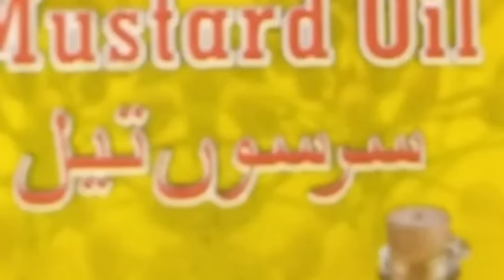Kharish Ka ilaj | Kharish Khatam Karne Ka Tarika | خارش کا علاج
Kharish Ka ilaj | Kharish Khatam Karne Ka Tarika | خارش کا علاج | Harish Ka ilaj | Dr Shahbaz
Healthcare with Dr Shahbaz
Today's video is about Kharish Ka ilaj In Urdu Hindi Kharish خارش (Itching) Khujli کھجلی Ka Fori Desi "Gharelu" Ilaj In Urdu Hindi خارش کا علاج Kharish Khatam Karne Ka Tarika Itching Treatment
Kharish Ka Fori Ilaj
harish ka ilaaj
khushk kharish ka ilaj
sar main kharish ka ilaj
harsh ka ilaaj
kharish
خارش کا مکمل علاج
جسم پر خارش کا علاج
خارش کی دوائی
kharish ka desi ilaj
kharish ka ilaaj
kharish ki dava
purani kharish ka ilaj
desi totkay
harish
harsh ki dawai
kharish ka ilaj in urdu
kharish ki dawai
alarji ki medicine
bachon ko kharish ka ilaj
chambal ka ilaaj
dano ka ilaj
fungus on skin treatment
gharelu totke
harsh ki dua
health tips
kharash kaise thik hota hai
khujli ka ilaj
sukhi kharish ka ilaj
Kharish خارش (Itching) Khujli کھجلی Ka Fori Desi "Gharelu" Ilaj In Urdu Hindi خارش کا علاج Sirf aik cheez kay sath kharish ka khatma bus aik bar apni kharish wali jaga par lagaye or thori der us ko wahi par laga rehny dain, thora hath say massage karain. Kharish (khujli) kay liye nihayat he azmoda or fori desi ilaj hai